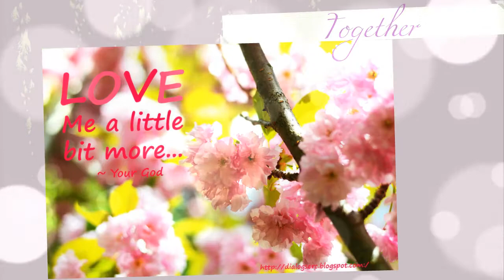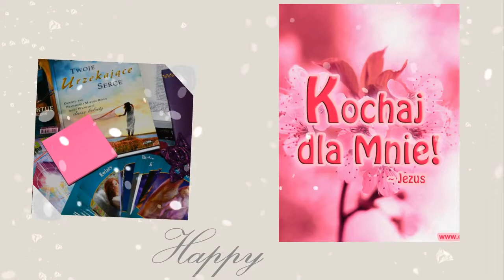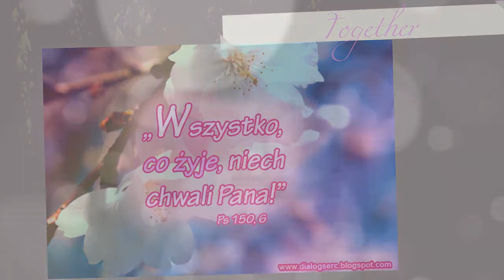Dedykacja dla Boga / Autorska Gospel 2008 rok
Kompozycja Autorska z Albumu " Jak Ci dziękować " (2008).
" Jeśli ktoś jest spragniony , niech przyjdzie do Mnie i pije , wierząc we Mnie. Jak mówi Pismo : Z jego wnętrza popłyną strumienie wody dającej życie ". Powiedział to zaś o Duchu ,którego mieli otrzymać wierzący w Niego.Duch bowiem jeszcze nie zstąpił , ponieważ nie dokonało się uwielbienie Jezusa."( E.wg.Św. Jana )
Zapraszam na nasze strony , Dziękuję moim Fanom za wsparcie mojej Autorskiej pieśni
Kontakt ze mną w sprawie wszelkiego rodzaju eventów ( ,oraz ( , lub drogą elektroniczną Polecam również serdecznie mój najnowszy Album Autorski ,, Z Tobą zbawiać świat " , który 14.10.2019 roku ukazał się w serwisach muzyki cyfrowej oraz na Empic.com

Tyle  lat  , tyle dni , wciąż  Jesteś  ,
Trwasz  przy  boku  moim Ty !
Wciąż  odkrywam  i znajduję Ciebie  ,
W  słowach  braci  i w działaniach  mych .
Bo  wszystko  zawdzięczam  dziś Tobie ,
Za wszystko  dziękuje Boże  Ci .
Za  dary  , talenty  , dziękuję  ,
Za  Drogę  wskazaną  mi .
Tyle Łask , tyle Łask od Ciebie ,
Tyle  darów  Boże  dałeś  mi ,
Może to  myślę  jest  zbyt wiele ,
Jak ja to  wynagrodzę  Ci  ! ( owocami warg )
Łaską   jest , że  dziś  śpiewam dla Ciebie ,
Bo ten głos , to Ty  przecież dałeś mi ,
I pozwalasz mi ,  nim  chwalić  Ciebie ,
Przez to  bliżej  , bliżej  Nieba być !